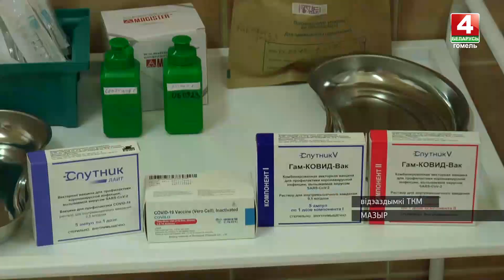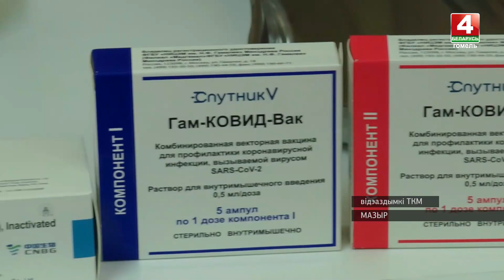На Гомельщине стартовала кампания по вакцинации от гриппа и коронавирусной инфекции